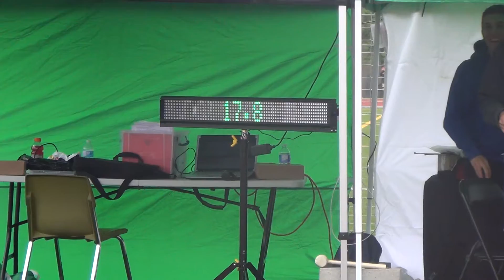Provinciaux Scolaire 2016 - 100m Qualif 3 Cadet Homme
Preliminaire
  1 Généreux, Joakim          01 Monteregie             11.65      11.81Q -1.8  2
  2 Brenko, Jean-Nicolas      01 Monteregie             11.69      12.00Q -0.8  1
  3 Boulanger, Émile          01 Est du Québec          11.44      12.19Q -2.1  3
  4 Balmir, Bradley           01 LL                     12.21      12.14Q -0.8  1
  5 Martin, Benjamin          01 Cantons de L'Est       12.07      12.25Q -2.1  3
  6 Bensissaid, Amin          01 Lac St-Louis           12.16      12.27Q -1.8  2
  7 Jarmannau, Lutch          02 LL                     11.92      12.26q -0.8  1
  8 Courchesne, Alexandre     01 Outaouais              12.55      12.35q -1.8  2
  9 Lavoie, Maxime            01 QCA                    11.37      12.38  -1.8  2
 10 Salvarajah, Zéon          01 Montreal                          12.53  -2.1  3
 11 Romero, Josue             01 Greater Montreal       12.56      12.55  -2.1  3
 12 Léveillé Sanchez, Ismaël  01 Cantons de L'Est       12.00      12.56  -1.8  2
 13 Gabaud, Shaidan           01 Lac St-Louis           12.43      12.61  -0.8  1
 14 Simba, Rodhin             01 QCA                    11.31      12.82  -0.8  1
 15 Mercier, Olivier          01 Cote Nord                         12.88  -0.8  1
 16 Bélanger, Olivier         01 Est du Québec          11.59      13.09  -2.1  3
 17 Landry, Arnaud            01 Cote Nord              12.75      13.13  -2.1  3
 18 Torres, Santiago          02 Outaouais                         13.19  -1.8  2
 19 Béliveau, Alexandre       02 AT                     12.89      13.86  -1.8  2
 20 Tremblay, Philippe        01 Laval                  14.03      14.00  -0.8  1
 21 Casaubon, Ludwig          02 Laval                             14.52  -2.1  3
 -- Rivard, Gabriel           02 Mauricie                            DNS  -1.8  2
 -- Michael, Simeon Youantz   01 Montreal               12.10        DNS  -2.1  3